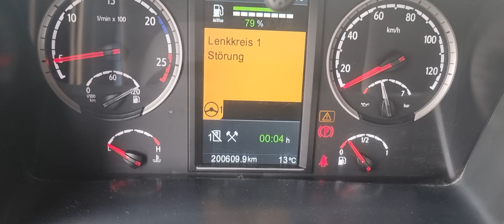Scania R 620 V8 8x4 E5 Retarder Bett AHK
Scania R620 Fahrgestell, Anhängerkupplung, V8, 8x4, Euro 5, Retarder, Schaltgetriebe, Tempomat, Klimaanlage, Bett, Blatt Federung, Aluminium Felgen, Anhängerkupplung, Scheckheft, Radstand 4,50m, Reifen 7/9/9/18mm, 1 Hand, Video:

Wir können Transport nach Hamburg, Bremerhaven, Rotterdam usw. gegen Aufpreis anbieten! Irrtümer und Zwischenverkauf vorbehalten. Weitere Angebote finden Sie auf unserer Homepage Wir bieten Ihnen eine schnelle und einfache Finanzierungsmöglichkeit für Leasing oder Mietkauf an. Wir freuen uns auf Ihre Anfragen und stehen Ihnen für Rückfragen gerne zur Verfügung. Lieferung innerhalb Deutschlands ist gegen Aufpreis möglich. Für den Export außerhalb der EU muss die gesetzliche MwSt. als Kaution hinterlegt werden. Wir sprechen Deutsch, Englisch, Russisch, Serbokroatisch, Italienisch und Spanisch.

Scania R620 chassis, trailer hitch, V8, 8x4, Euro 5, retarder, manual transmission, cruise control, air conditioning, bed, spring suspension, aluminium rims, trailer hitch, service book, wheelbase 4,50m, tires 7/9/9/18mm, 1 hand, video:

We can offer transport to Hamburg, Bremerhaven, Rotterdam etc. for an extra charge! Subject to errors and prior sale. You can find further offers on our Homepage For export outside EU the legal VAT has to be deposited as security deposit. We speak German, English, Russian, Serbo-Croatian, Italian, and Spanish.